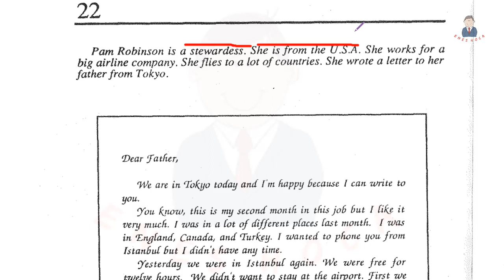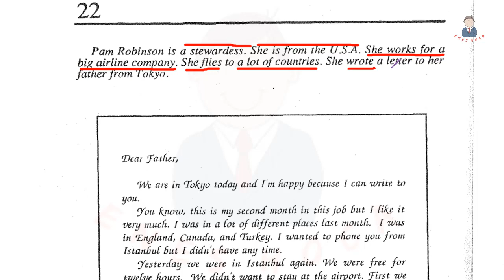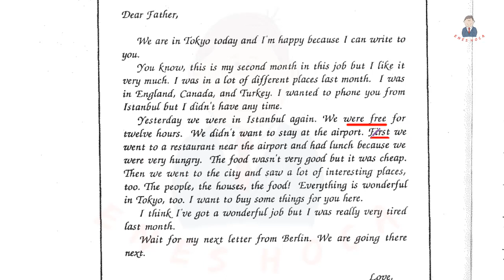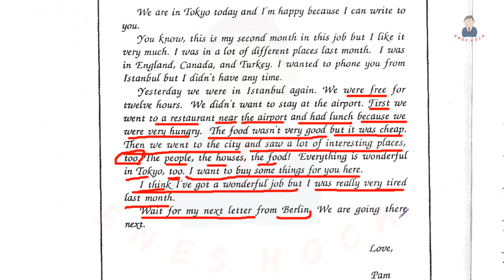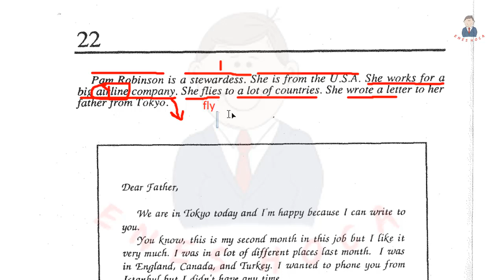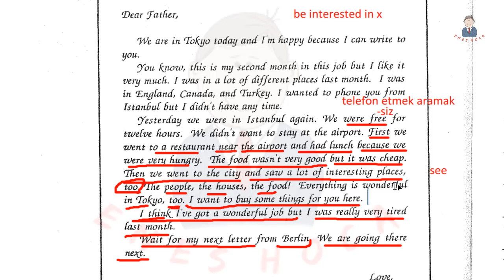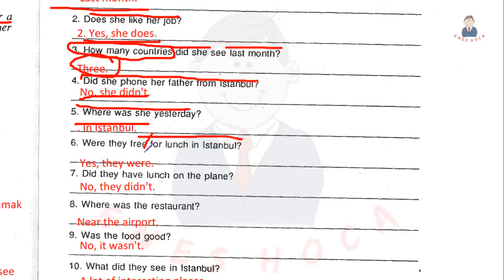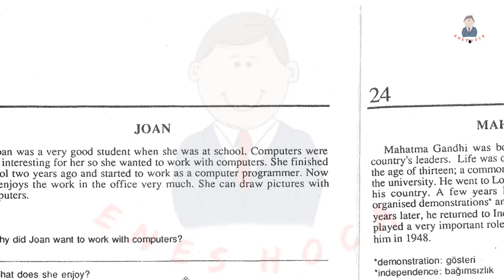22- Reader At Work 1 - Letter From Pan YDS YÖKDİL READING ANALİZ METİN ÇEVİRİ METİN OKUMALARI